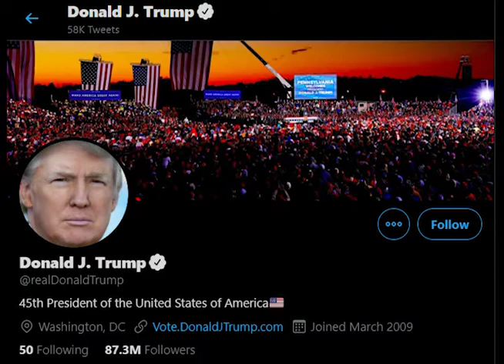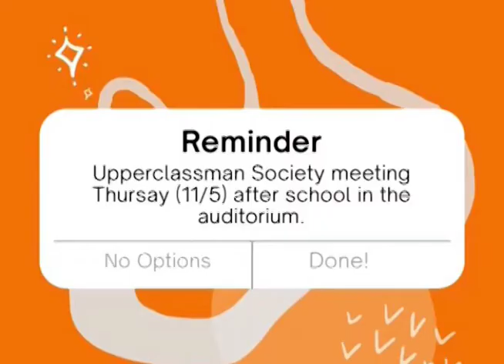The Morning Rays - Tuesday, November 3, 2020